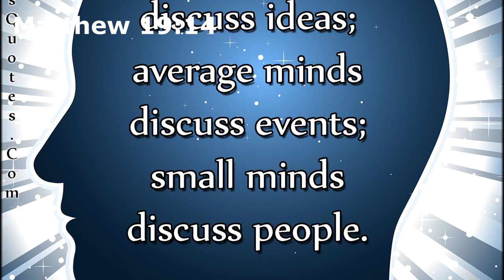CHAPANG HINKHO - Rev. Onkho Haokip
ONKHO HAOKIP
NOVEMBER 13,2022
KBC CENTRE CHURCH NEIHSIAL VENG